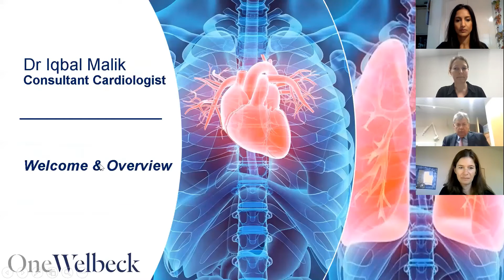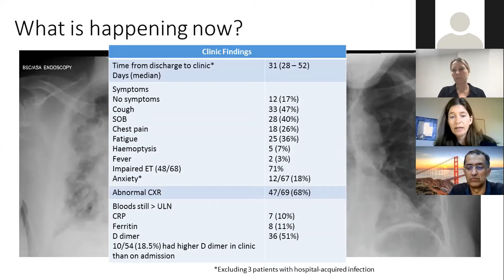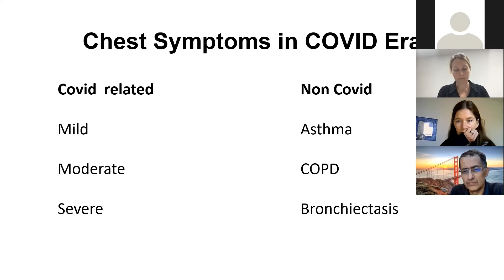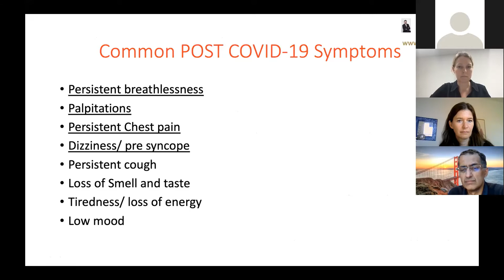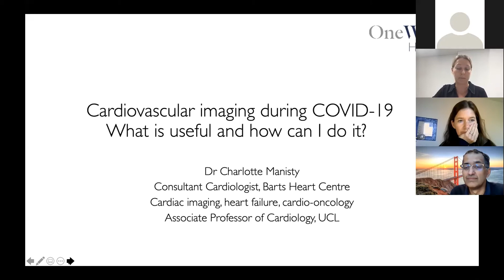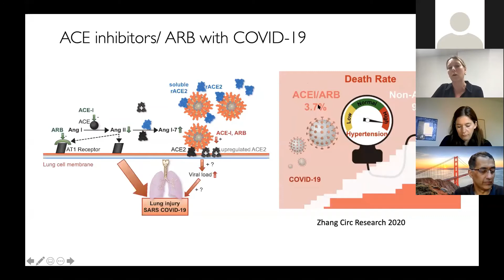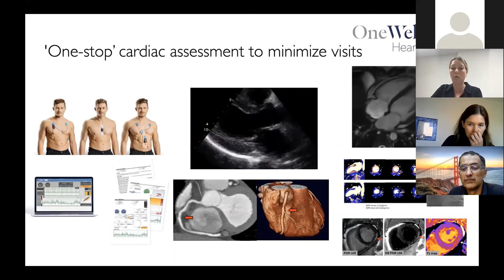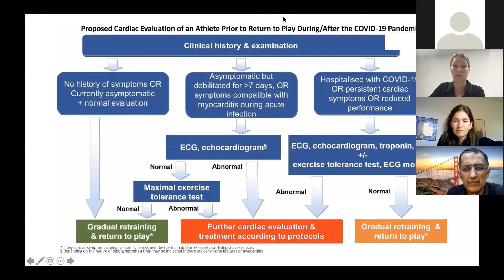OneWelbeck GP Event: The Cardiac & Respiratory Effect of COVID-19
Chaired by Dr Iqbal Malik
Featuring Dr Ramzi Khamis, Dr Charlotte Manisty, Dr Brian O'Connor and Dr Susannah Bloch